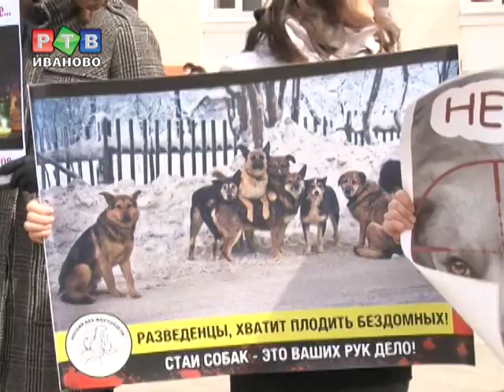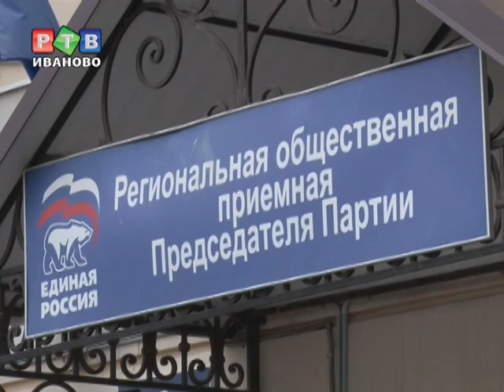Борьба с живодерами